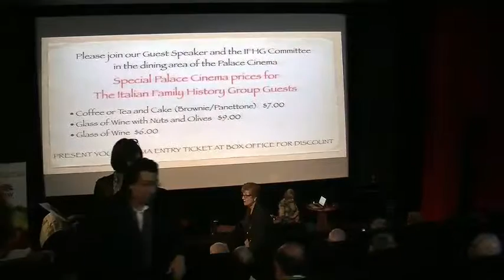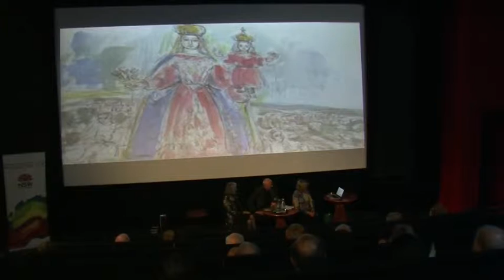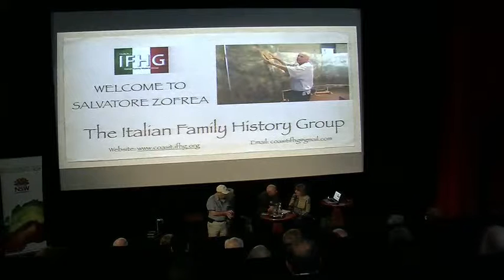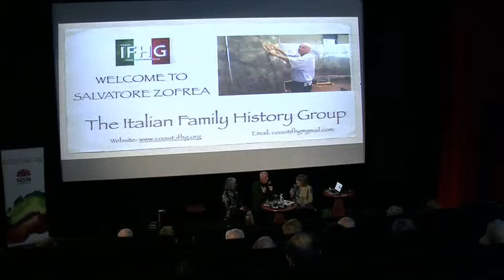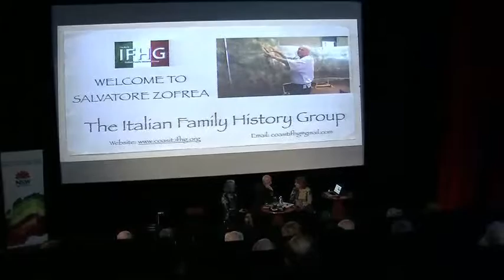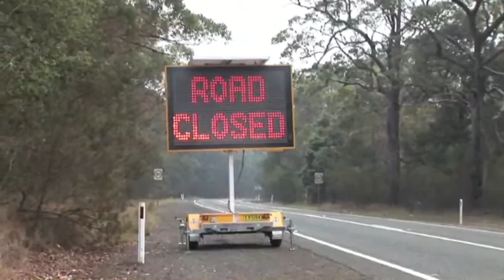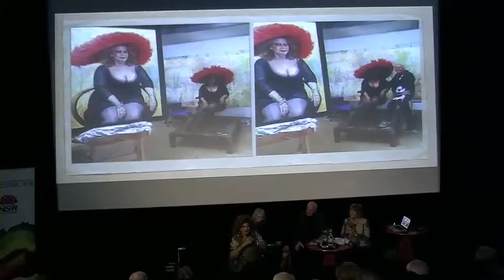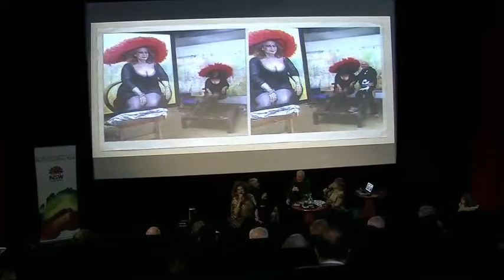SALVATORE ZOFREA OAM My Life and Times in Art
Painter and printmaker, Salvatore Zofrea was born in Italy, arriving in Australia in 1956, and trained at the Julian Ashton School between 1961 and 1966.